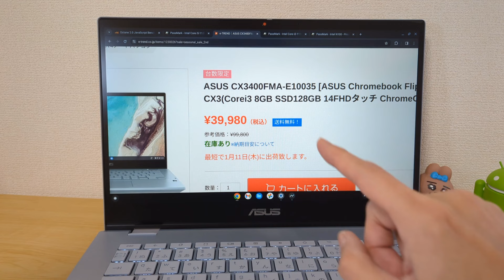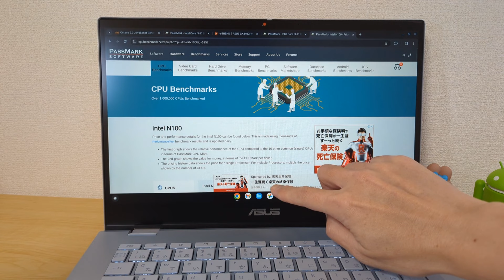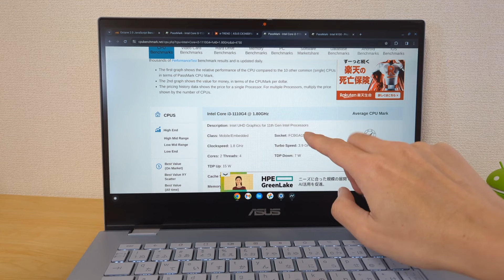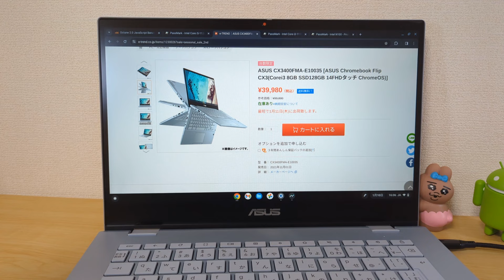こんなにお買い得なChromebookが売れない理由？なんで？ずっと在庫ありが続いています・・・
かなり前から安売りしてるのに未だに在庫がきれない・・・
お買い得なのにあまり売れてなさそうなChromebook

■Amazonで人気だったのはこちらの端末N100搭載